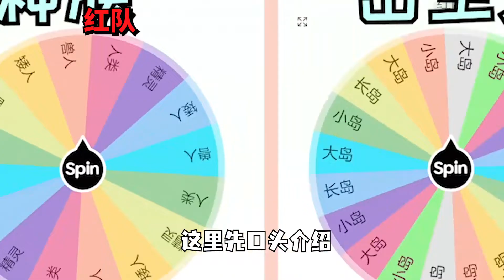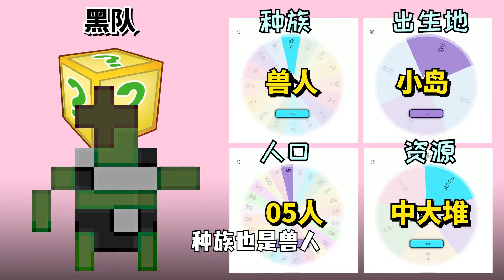【八底特】worldbox（世界盒子）：幸运方块大战！种族领土战争！！